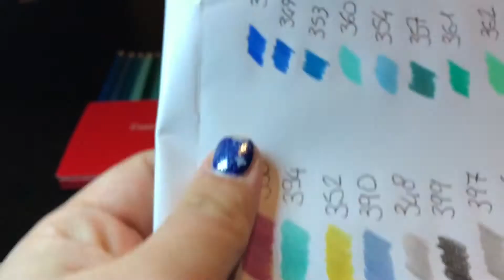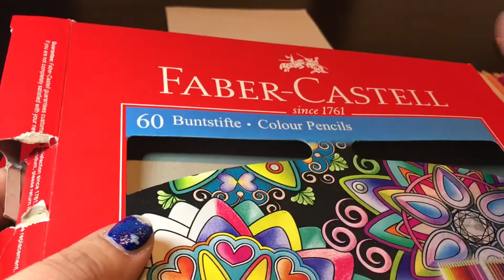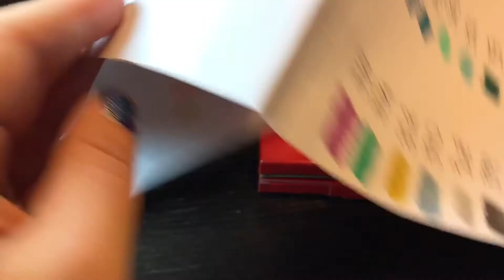Pastelli Faber Castell